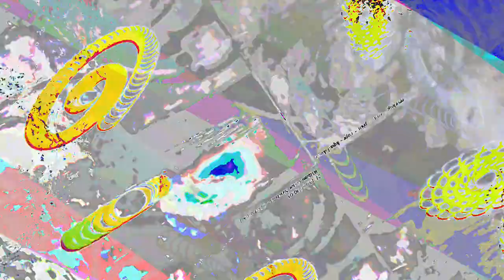[EPILEPSY WARNING] Movie 23 07 24 00h22m41s